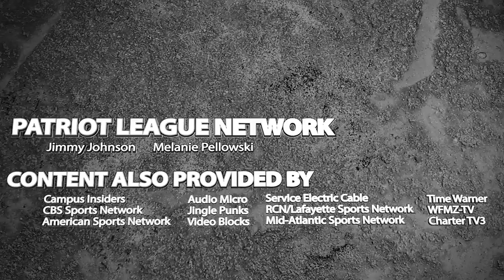Army coach Dave Magarity on coaching Kelsey Minato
Army West Point coach Dave Magarity discusses what it has been like to coach the two-time Patriot League Player of the Year, Kelsey Minato.